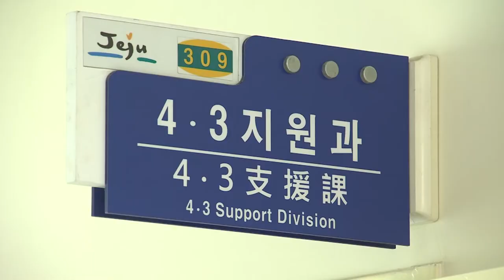KCTV 2. 방치되고 사라지는 4.3 유적지